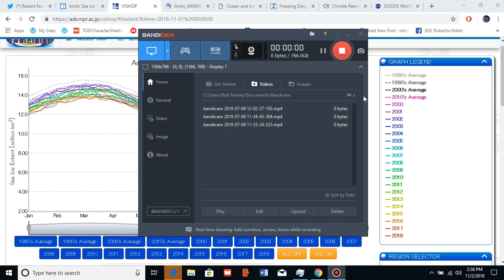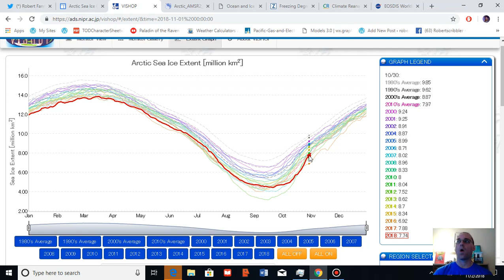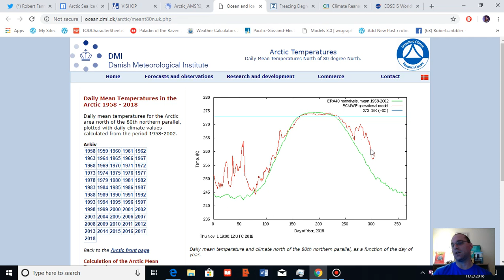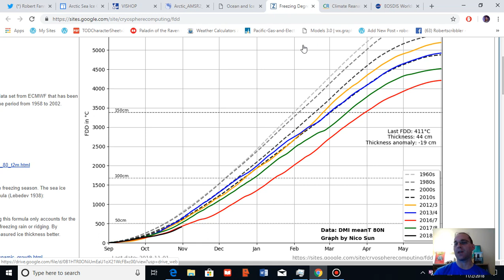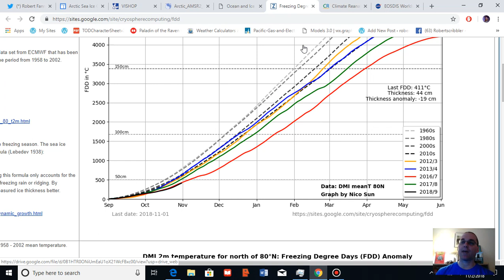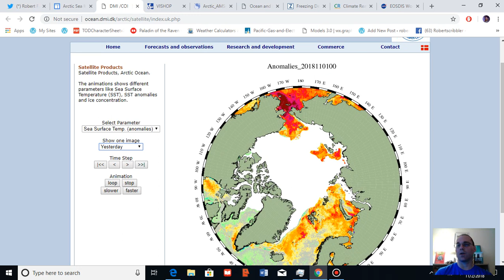Arctic Sea Ice, Weather, and Climate Analysis for November 2, 2018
An analysis of present Arctic weather, climate and sea ice related trends for November 2nd. At present, Arctic sea ice extent is ranging around 4th lowest on record for the date even as fall of 2018 is tracking close to the warmest we've seen for the region above 66 degrees North Latitude. The Arctic climate is very sensitive to human caused climate change. And it is an essential stabilizer of the global climate system. For this reason, we provide weekly monitoring and analysis.